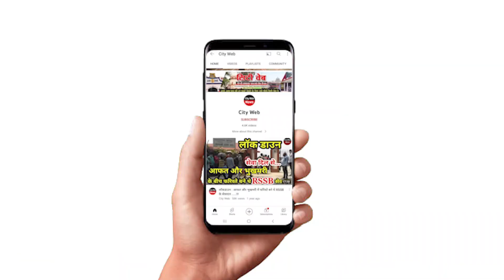Uttar Pradesh "गन्ने की पैदावार में भरपूर वृद्धि कैसे हो सकती है? जानिए रिंग पिट विधि से!"